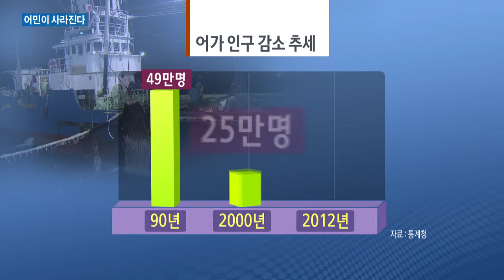[KNN 뉴스] 어민이 사라진다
삼면이 바다인 우리나라 인구 중 어민 비중은 과연 얼마나 될까요?

1%도 아닌 0.3%에 불과하다고 합니다.

그런데 최근 이 적은 인구마저 감소세가 심상치 않습니다.

점점 인적이 끊겨가는 우리 어촌의 현실, 김상철 기자가 취재했습니다.

(리포트)

지역의 한 어촌 마을, 젊은 사람을 아예 찾아 볼 수 없습니다.

최소한 50대 이상, 6,70대가 대부분입니다.

(이춘호/소형 어선 선주/"어민중에 40대가 없다고 보면 된다. 모두 합쳐야 손에 꼽을 정도다.")

이 곳의 경우 불과 10년전에 비해 어선 수는 절반, 어민 숫자는 4분의1로 줄어들었습니다.

다른 어촌들도 대부분 사정은 마찬가집니다.

신규 인구 진입을 없고 유출만 많다 보니,빈집까지 점점 늘어 납니다.

문제는 최근들어 어촌 인구의 감소세가 점점 가속화되고 있다는 점입니다. 농촌과 비교해도, 감소 추세가 두배나 더 빠르게 진행되고 있습니다.

지난 90년을 기준으로 현재 농민 숫자는 57% 수준인 반면 어민 숫자는 31% 수준으로 추락했습니다.

전체 어민의 3분2 이상이 사라진 셈입니다.

지난 90년 49만명을 넘었던 어민 숫자는 현재 15만명 수준에 불과합니다.

(부산 지역 어민/지금 어민들이 거의 60대인데, 전부 어업을 그만둘려고 하지 계속 한다는 사람이 없다.")

전문가들은 현재 배를 타는 노령층들이 은퇴할 경우 아예 어민이라는 단어 자체가 사라질 수 있다고 경고하고 있습니다.

KNN 김상철입니다